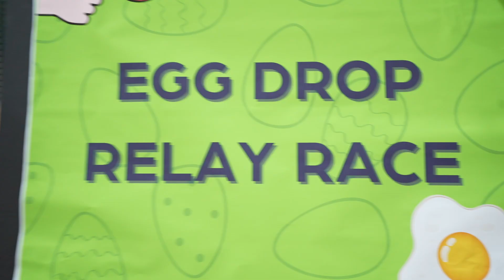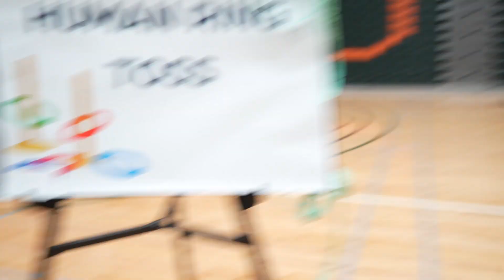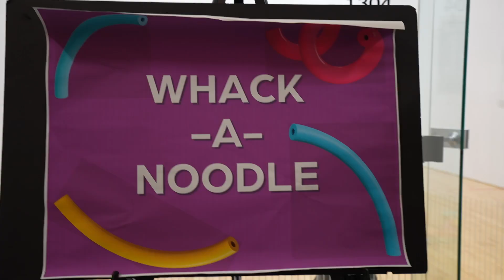UTD SUAAB Survivor 2024 Ep 1: "Nova Eats Babies" -ACM